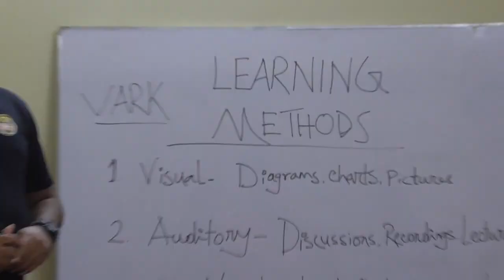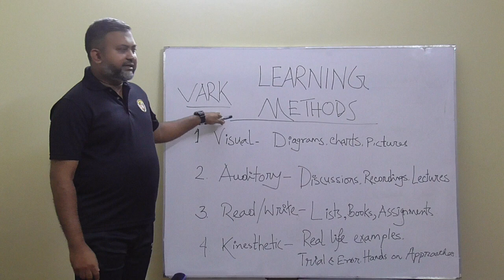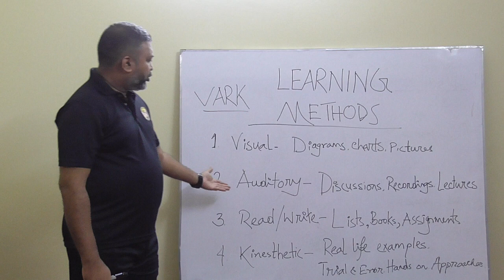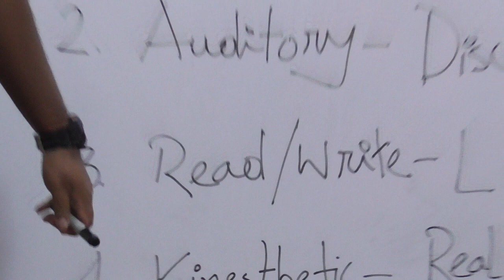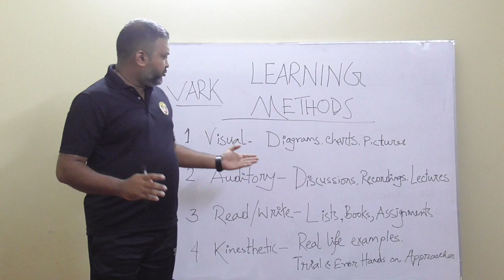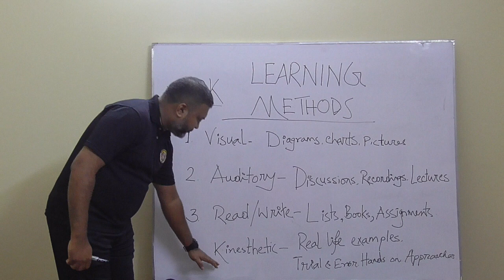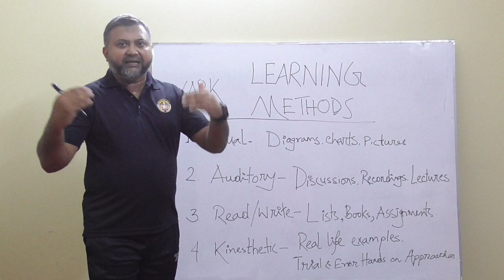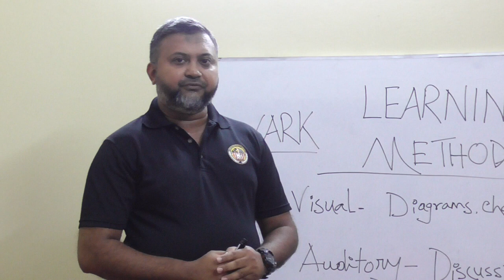VARK (Visual, Auditory, Read/Write, Kinesthetic) মডেল বাংলায় ব্যাখ্যা I